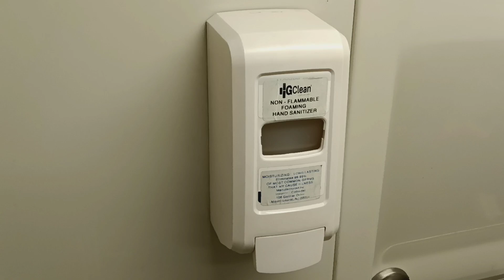MTA Metro-North Railroad M7 restroom